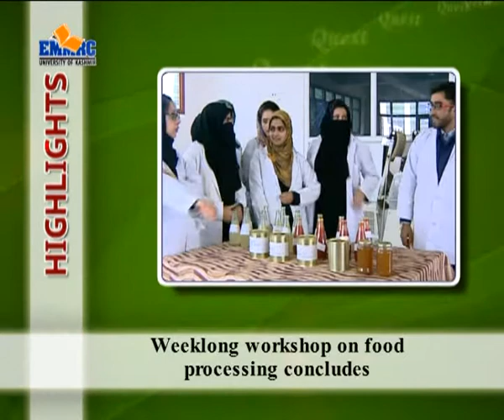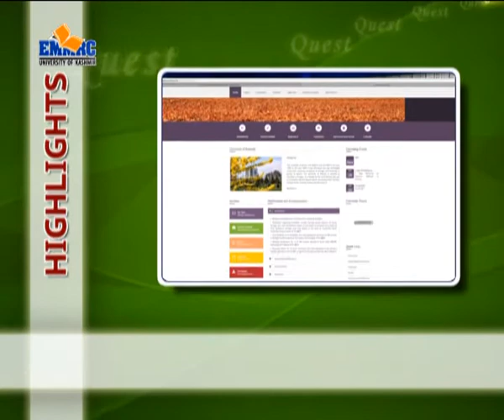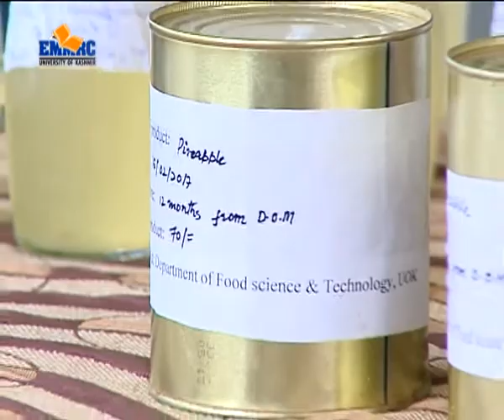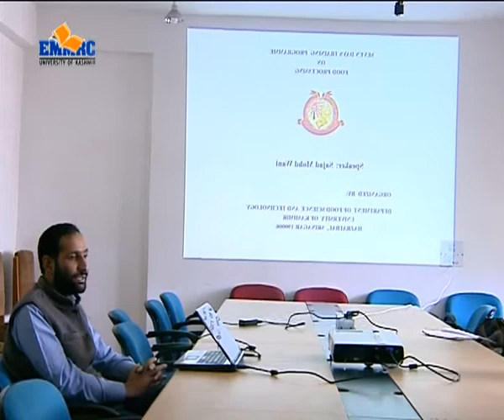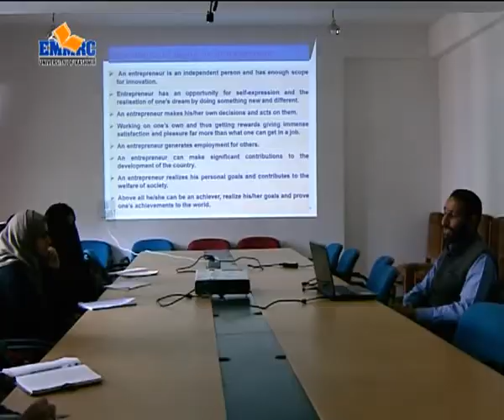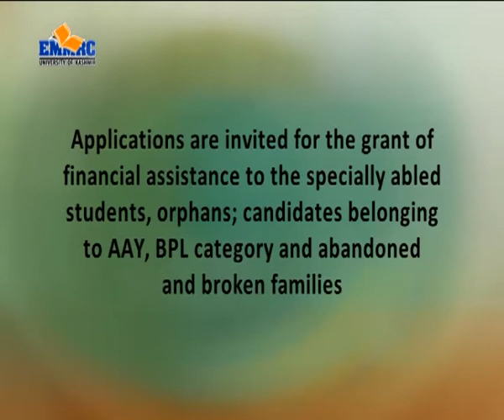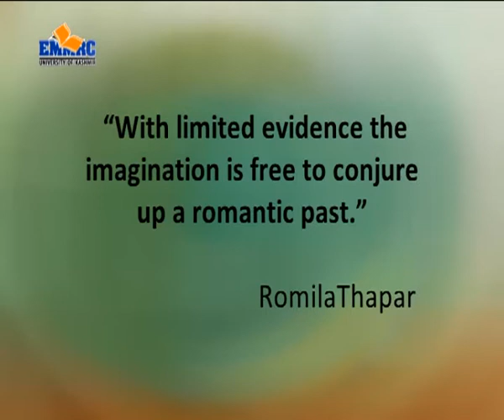Quest 437 (10 11 2017)